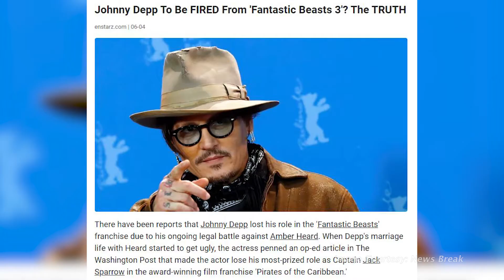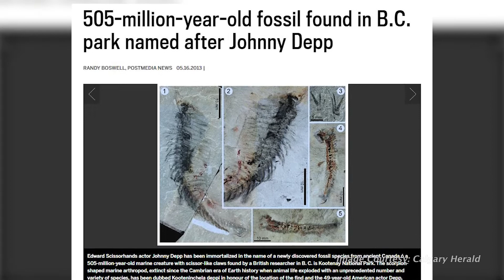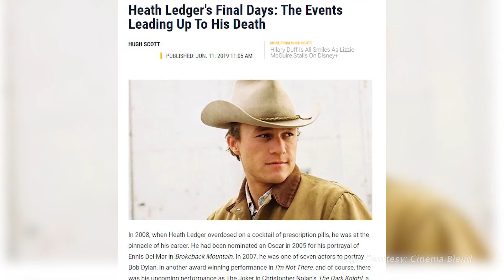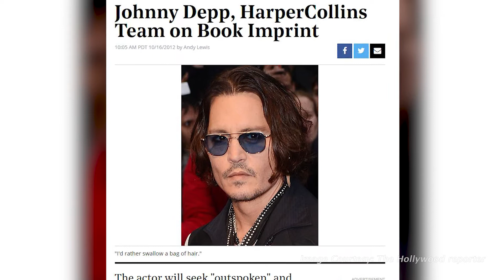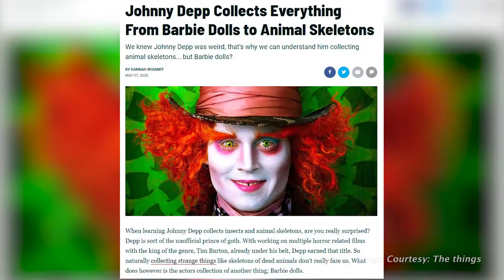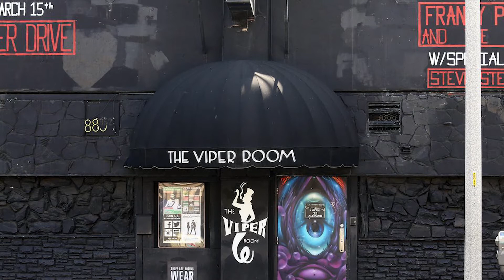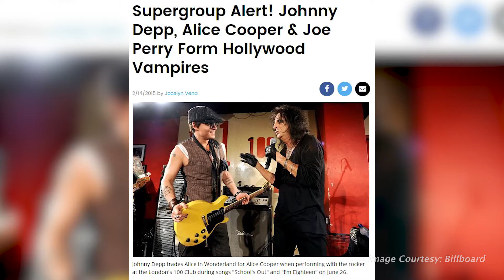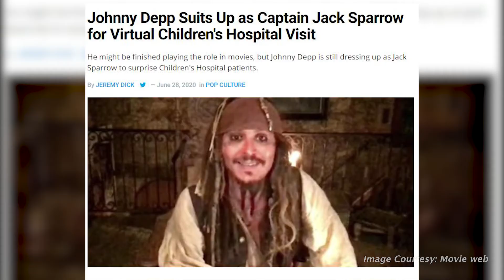The Depp Fossil | 10 Bizarre Facts About Johnny Depp You Most Likely Didn't Know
Welcome back to Screen Lab! In this video, we will be giving you 10 facts you probably didn’t know about the actor behind Captain Jack Sparrow, Willy Wonka, Edward Scissorhands, and Sweeney Todd. We all know him as a versatile actor, musician, and more recently, businessman but we’ll be bringing you more reasons to admire him and his work.

⏱️TIMESTAMPS⏱️
➜ 0:00 Welcome BACK
➜ 1:11 The Edward Scissorhands FOSSIL
➜ 2:00 DONATIONS to Heath Ledger’s Daughter
➜ 2:47 The Jimmy Kimmel Bromance
➜ 3:34 BUSINESS Partners & Friends
➜ 4:43 FOUNDED a Production Company
➜ 5:49 Chocolate ALLERGIES
➜ 6:29 Collects Barbie DOLLS
➜ 7:18 Johnny Depp the ROCK Star
➜ 8:29 He Only Got Married TWICE
➜ 9:38 JACK Sparrow 24/7

Screen Lab ► A Taste of Your Favourite

We believe that entertainment should not only be limited to what you watch on your screens. We aim to give our audiences a deeper dive by really seeing and understanding the enthralling world of entertainment.

At Screen Lab, we will satisfy your craving for all your entertainment needs on action, sci-fi, explainer videos, behind-the-scenes, whether it’d be from Marvel’s avengers, MCU cast and all your favorite movie and TV characters.

With the ever-growing limitless source of entertainment, we’ll make sure you never feel left out. Still not convinced? So why don’t you just sit back, relax, watch our videos and see it for yourself?